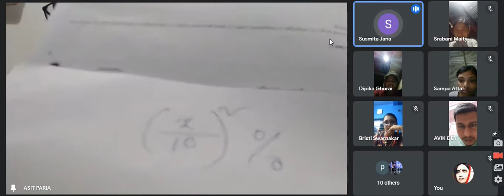Maths Class Mr. Asit Paria Maths Class 23 07 2022